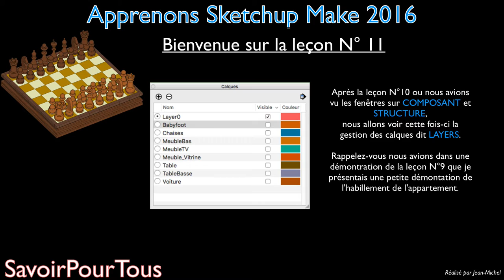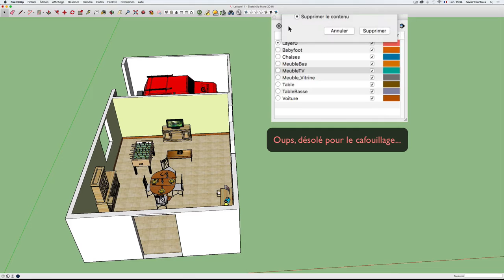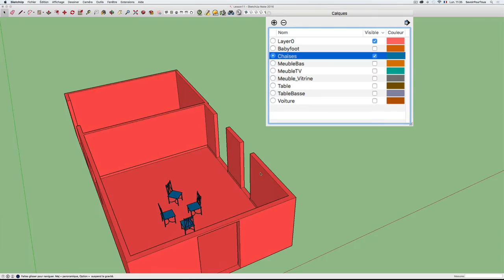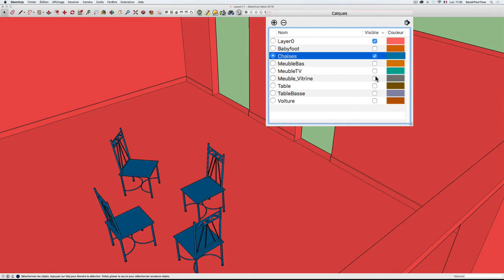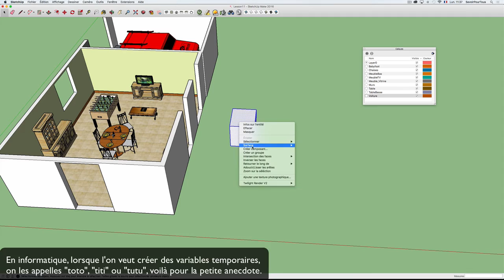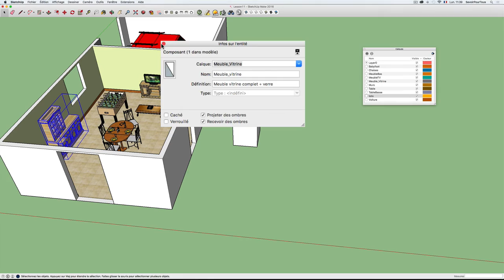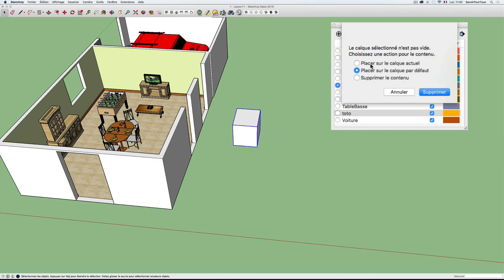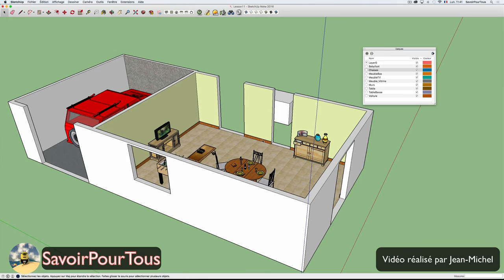11 - Layer ou calque - Sketchup apprendre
Dans cette vidéo, vous trouverez une explication détaillé sur la gestion des calques sur Sketchup.